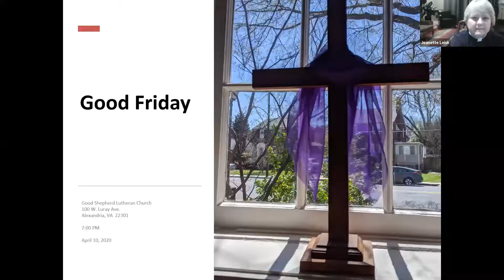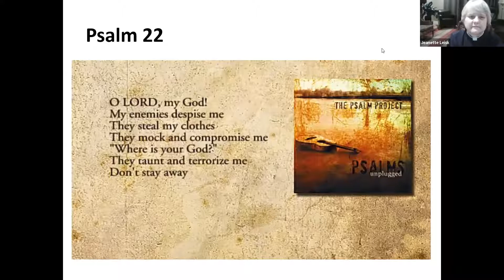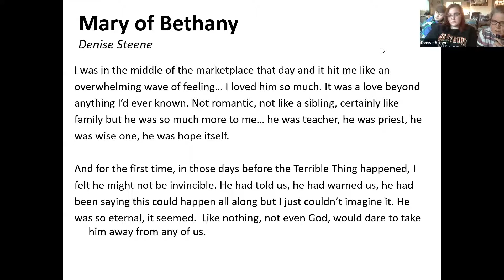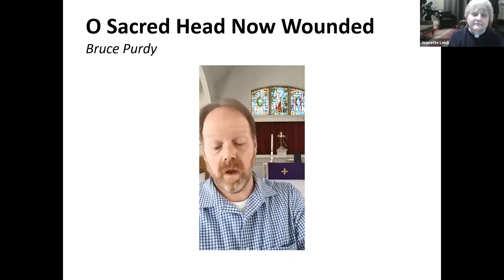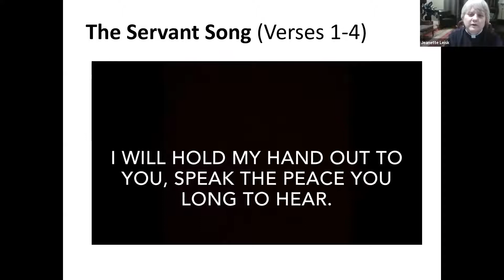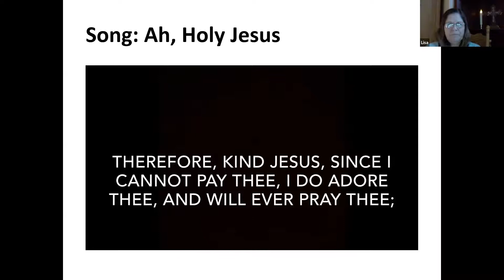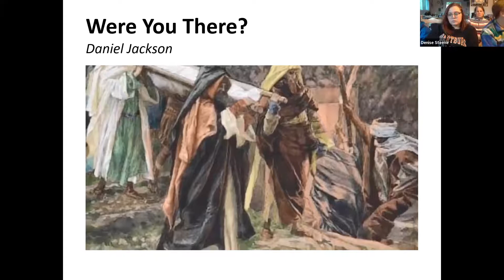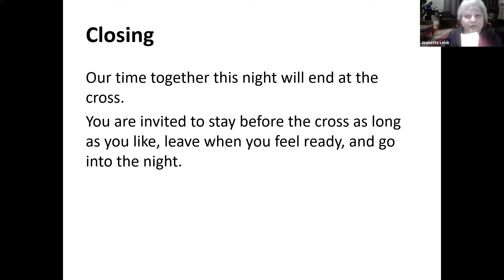Good Friday Worship Service